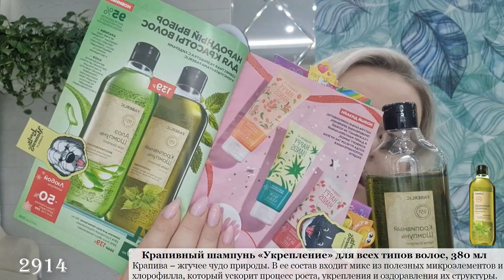Тестирую новый шампунь для всех типов волос крапивный "Укрепление" артикул 2914. Делаю макияж.